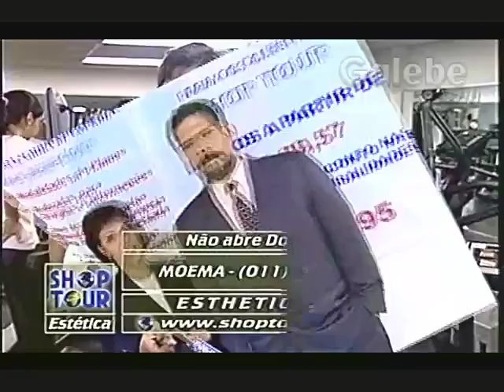NSL SAÚDE JANE GALEBE 17 04 1998